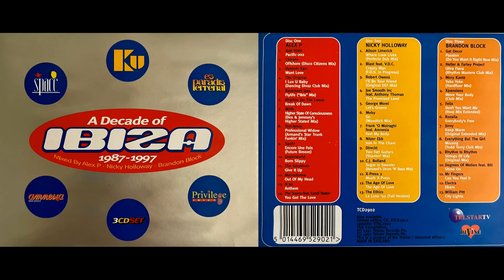A Decade of Ibiza, 1987 - 1997 (Disc 3) (Classic Electronica Mix Album) [HQ]